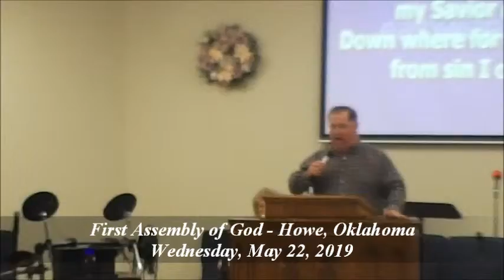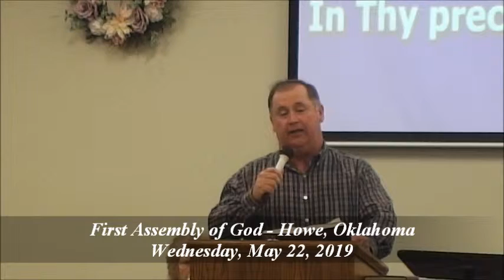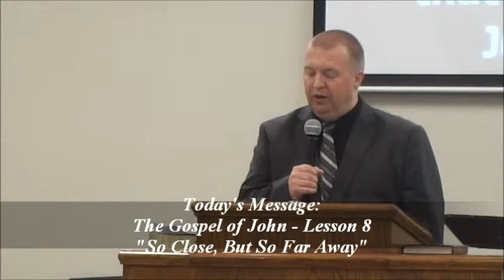Wednesday, May 22, 2019 "The Gospel of John - Lesson 8"